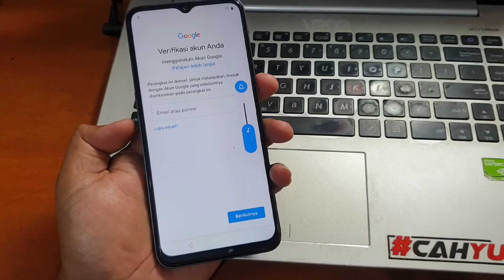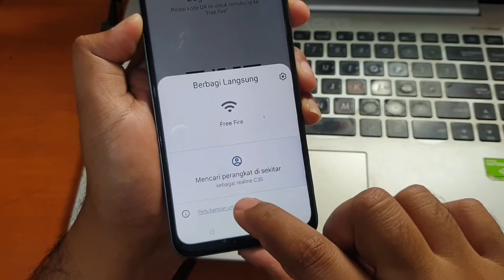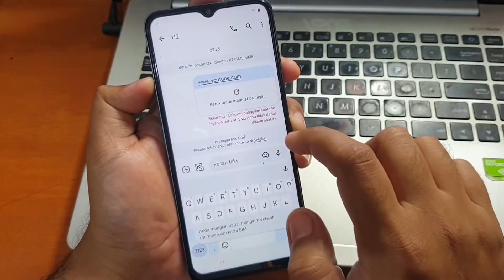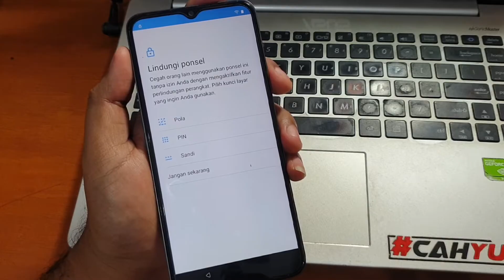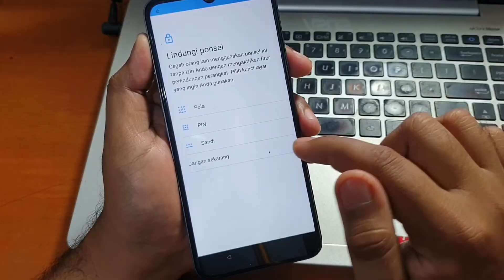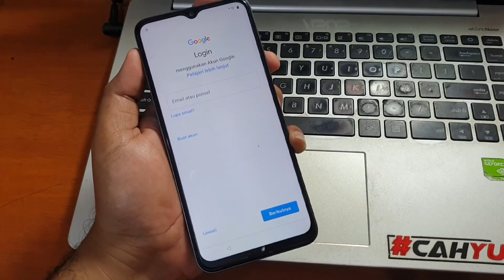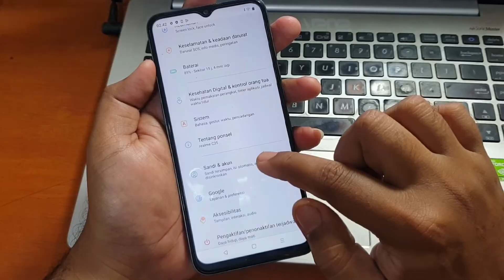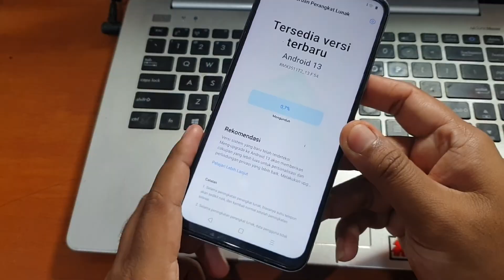Cara Bypass Frp Realme C35 Lupa Akun Google Gratis Tanpa PC work Android 12 & 13